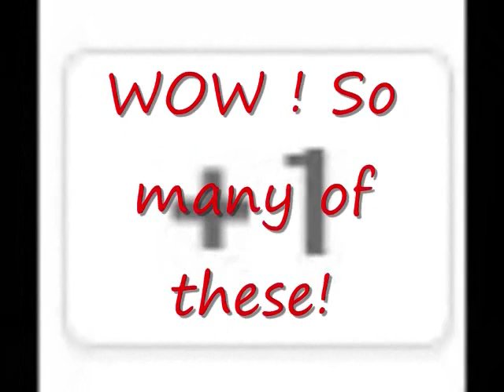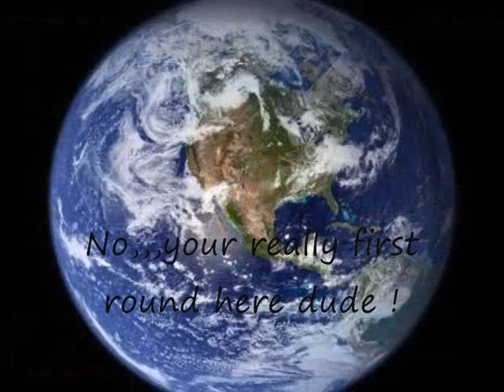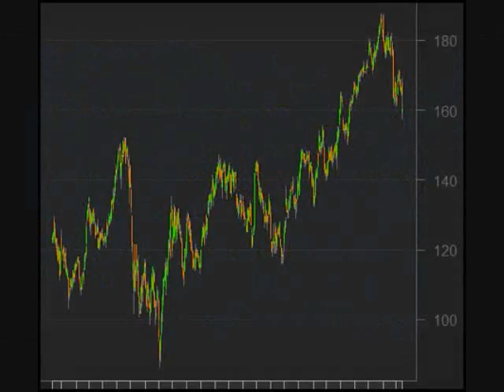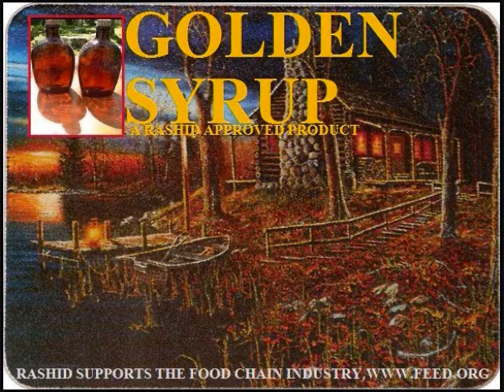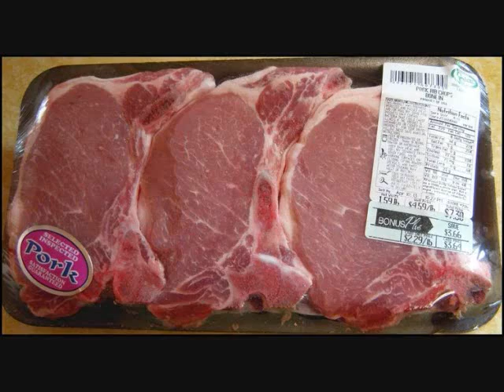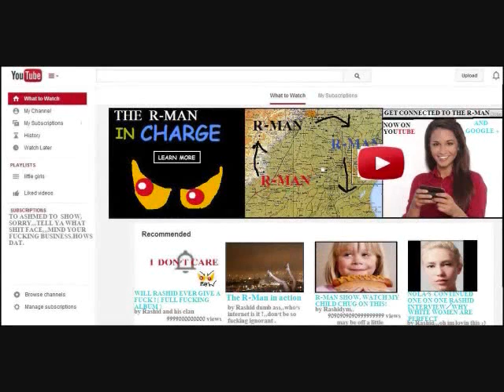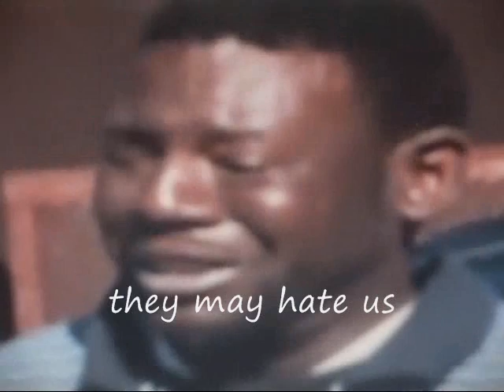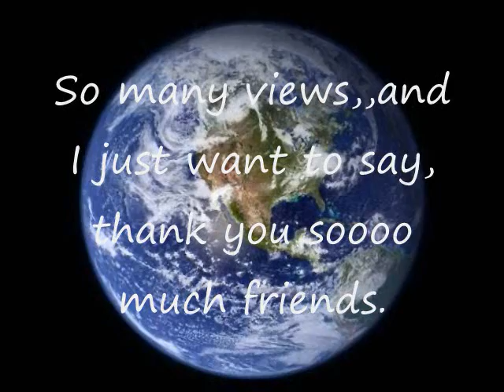up next,,,Rashid surfing the Web,,,,cartoon bumper 1